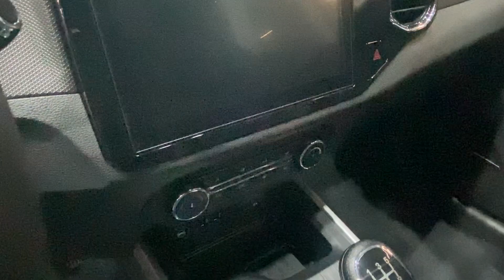2023 DR 4.0 Walkaround Interior And Walkaround Automobile Barcelona 2023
the video filmed inside and outside at Automobile Barcelona 2023